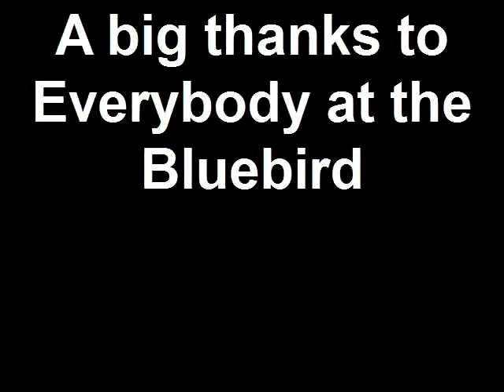Waylon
Live at the bluebird